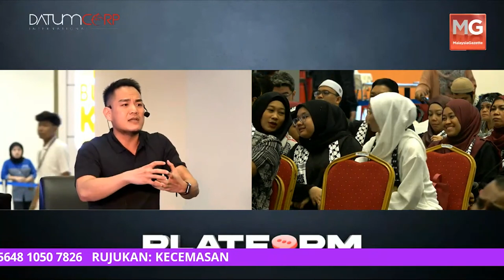Lagi Kita Boikot, Negara 'I' Jadi Lagi Hebat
Pendukung Kemanusiaan Tai Zee Kin melahirkan kerisauan apabila usaha boikot tidak membawa banyak perubahan kerana ia dilihat hanya memberi kelebihan kepada Israel. Ikuti perkongsian lanjut di